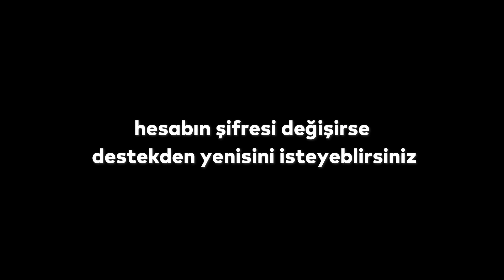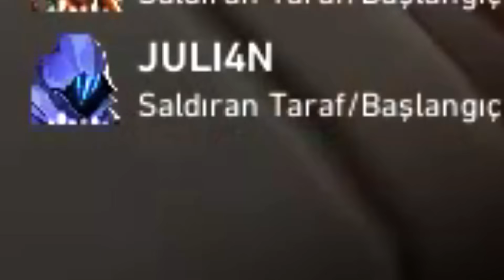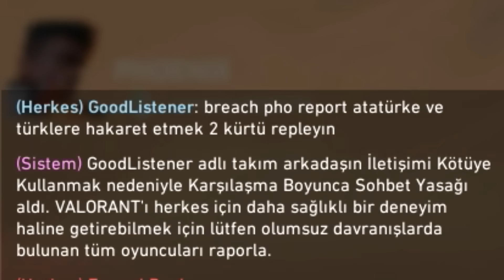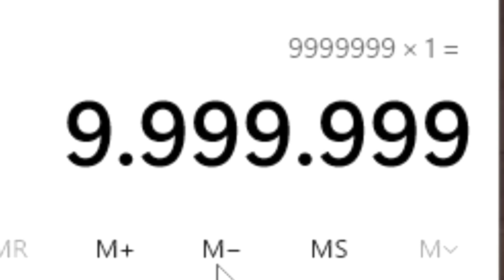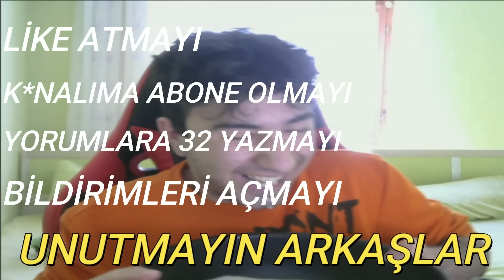İÇTİM ŞARABI ÖPTÜM VİPER'I